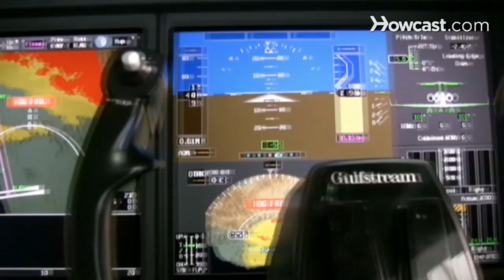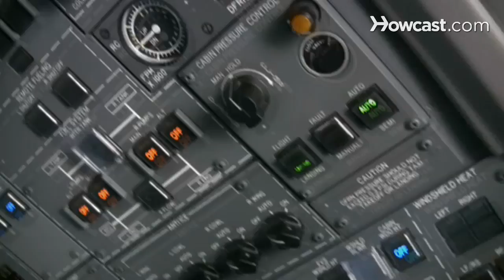How Much Do Pilots Make? | Flying Lessons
Hi, my name is Josh Kallenberg and I'm here at the Van Nuys Airport in Los Angeles, California. I've been flying professionally for about 13 years, and now I have the pleasure of flying this Gulfstream G450 which is a lot of fun and exciting. And today I'm going to talk to you about becoming a pilot. What are pilot salaries nowadays? Well, they vary of course. With every job, whether the airlines or with corporate or private. As a flight instructor you'll make anywhere from 20 to 30 dollars an hour. Again, mind you, you're not working 40 hours a week usually. A good rule of thumb is take your hourly rate, times it by 1,000, you make $20 an hour you might make somewhere around $20,000 a year. You get a job flying for the commuters, the regionals, or again some charter operations, you might expect pay in the teens. You might need to take a second job on the side. But these are all things we do because we love flying. As a co-pilot for any of these commercial or corporate charter operations the pay is going to be lower. It could be somewhere in the teens up into 50 and 60,000 dollars. Let's say you've upgraded to a captain position, salaries really again could range anywhere again in the smaller aircraft, smaller jets, turboprops -- 40 to 60 to 70,000 dollars. When you start getting to bigger aircrafts you start breaking into the over $100,000 mark -- maybe 150s. And in certain airlines they'll break the 200,000 mark. Again completely varies with time of service and which company you're with -- they all vary.